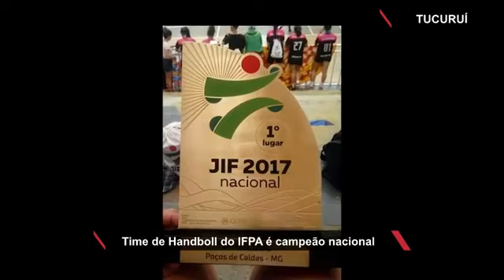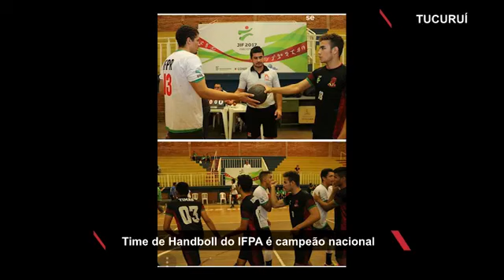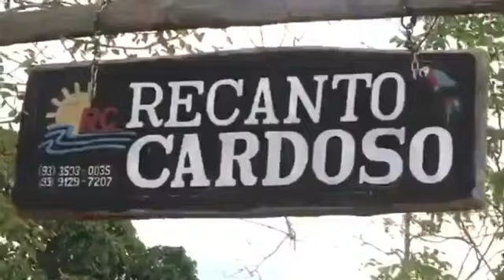Xingu230 - Edição da Tarde (17-10-2017)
Medicilândia: Abertura dos Jogos Escolares Abraham Lincoln
Altamira: Demutran realiza ação solidária
Itaituba: Motociclistas sofrem fraturas em colisão
Itaituba: Sargento morre atropelado, amigos querem resposta
Altamira: Câmara apresenta projeto de secretários ordenadores
Altamira: Trote solidário da Pm, alunos doam sangue
Tucuruí: IFPA da cidade é campeão nacional de handball
Tucuruí: Ribeirinhos serão beneficiados com energia elétrica
Altamira: Casal detido em flagrante por assalto